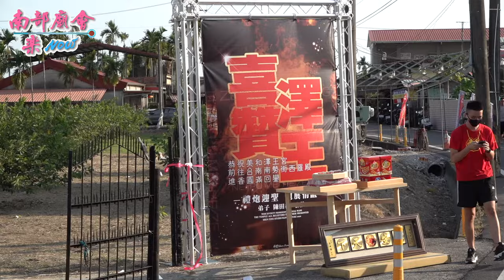4／18 【喜贊澤王~炮贊美和澤王宮（代天行醫）】屏東內埔美和澤王宮廣澤尊王前往台南西羅殿謁祖進香回鑾安座大典